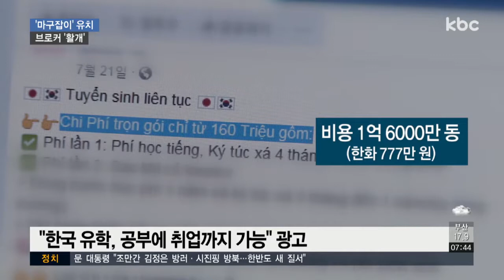마구잡이식 유학생 유치..브로커 '활개'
장삿속으로 전락한 지역 대학들의 외국인 유학생 유치 실태, 연속 보도해드리고 있는데요.

오늘은 이 틈을 파고든 브로커들이 '마구잡이식'으로 유학생들을 유치해 불법 취업까지 알선하고 있는 현장을 고발합니다.